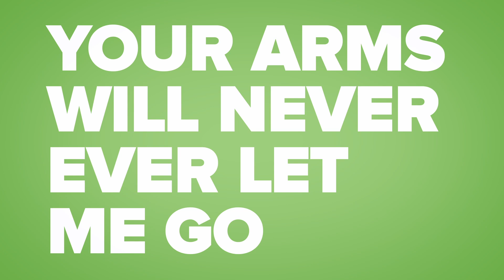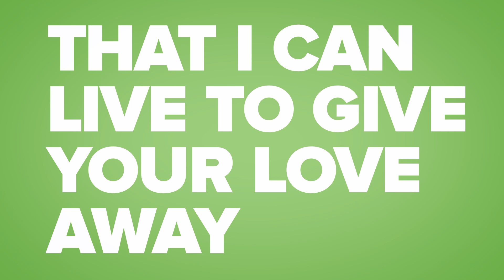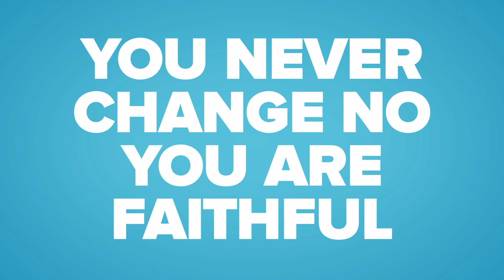Unshakable- Amber Sky Records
Copyright@ Amber Sky Records